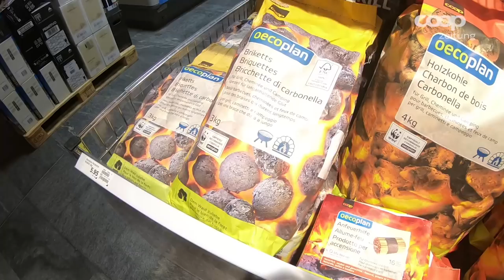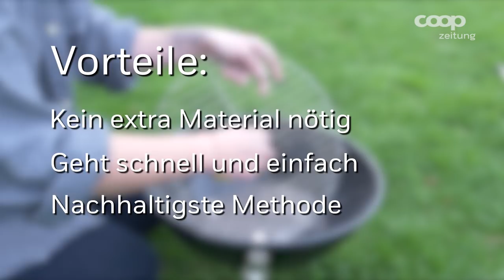Wie wird der Grillrost am schnellsten sauber?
Wer kennt es nicht? Schon nach einmal grillieren ist der Rost schwarz. Grillbürste ja – aber wie kriege ich ihn wirklich sauber? Der Selbstversuch mit praktischen Tipps in unserem Video.

Wir freuen uns über deine Anregungen und Kommentare!
Entdecke wöchentlich spannende Videos rund um die Themen Nachhaltigkeit, Familie, Essen & Trinken, DIY, Recht und Gesundheit – mit Rezepten, Tipps und Reportagen.

Die Coopzeitung ist mit einer Gesamtauflage von über 2,5 Millionen Exemplaren in drei Sprachen die grösste Wochenzeitung der Schweiz. Die gedruckte Ausgabe erscheint jeden Dienstag mit spannenden Artikeln aus den Themengebieten Essen, Trinken, Wohnen, Tiere, Einkaufen, Familie, Freizeit und Unterhaltung.